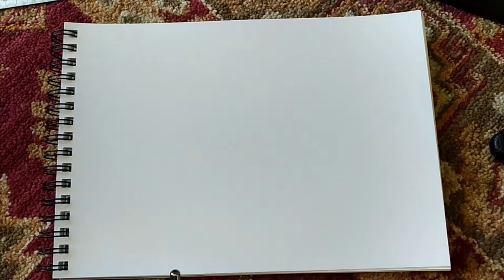Scooter / Vespa Drawing in pencil - timelapse video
A fun short video of a vespa scooter being drawn in pencil. Showing finelining pencil techniques as well as shading and erasing for highlights this video is an interesting short clip that I hope you enjoy :) Like and subscribe if you do- thanks!

Ready for Freddy & Mission Dub by Track Tribe